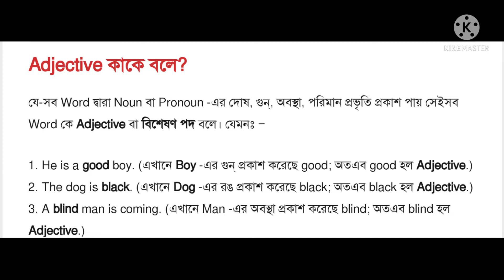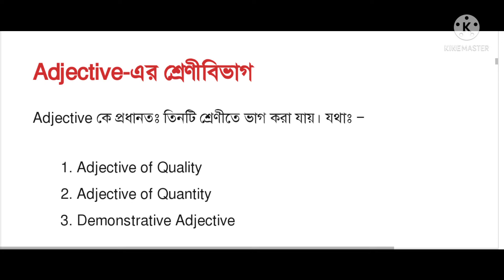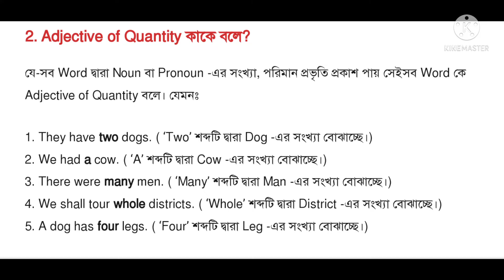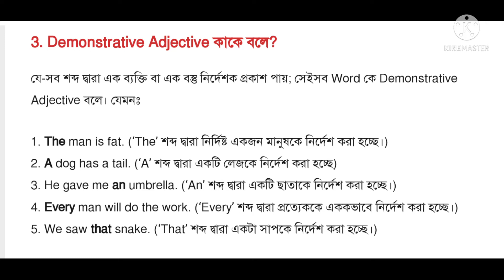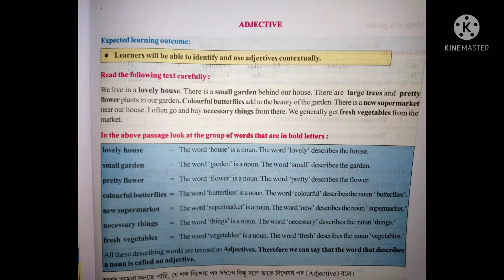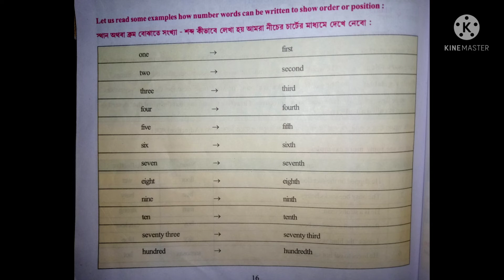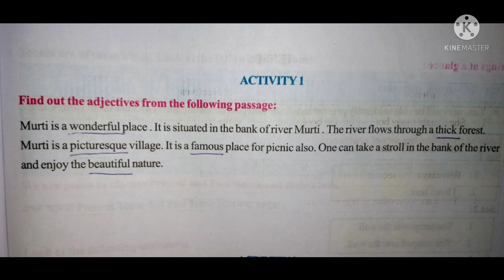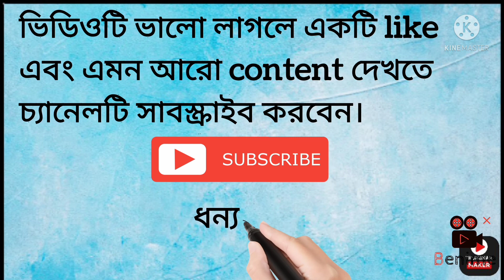Class-4/shekhar setu/English/ADJECTIVE/page:15-17/class4 sakhar setu English page 15 -17/শেখার সেতু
নমস্কার,abhisek talk youtube চ্যানেলে আপনাকে স্বাগত।এই ভিডিও টি তে আমরা চ্তুর্থশ্রেণীর শেখার সেতুর পাঠ‍্যবইয়ের ইংরেজি grammar এর adjective নিয়ে আলোচনা করেছি।
page11-14
class 4 sakhar setu English
English sakhar setu
class 4 gender
class 4 number
class 4 sakhar setu number
class 4 page 9